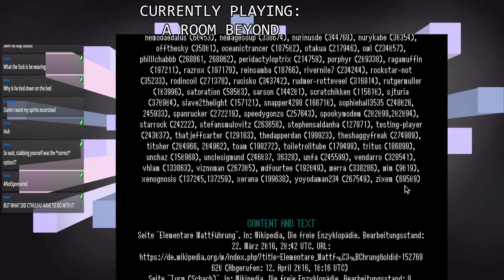The Final Room